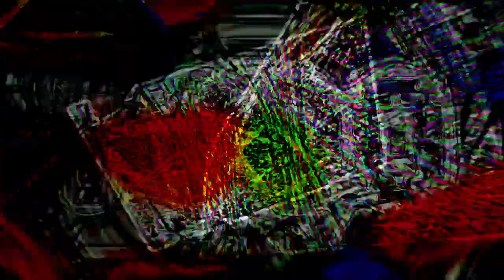it was time for a downward spiral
I can't believe how easy it was.
8002